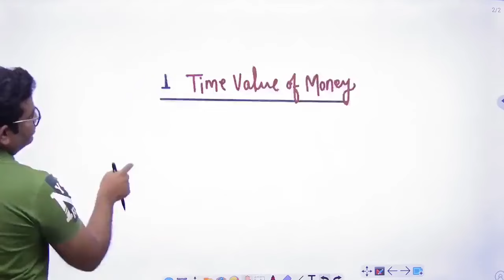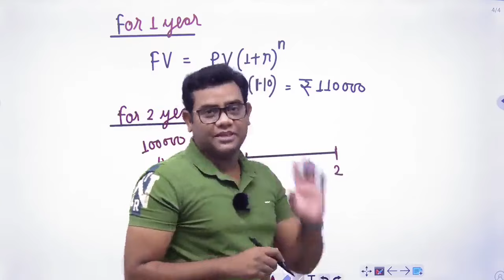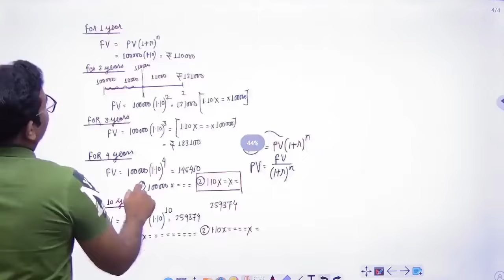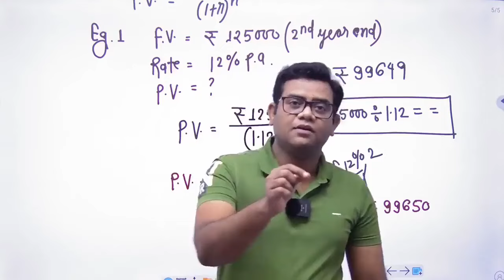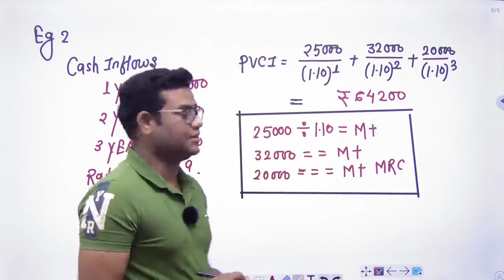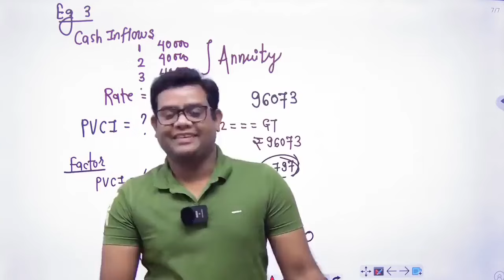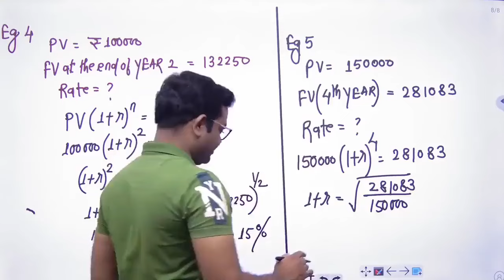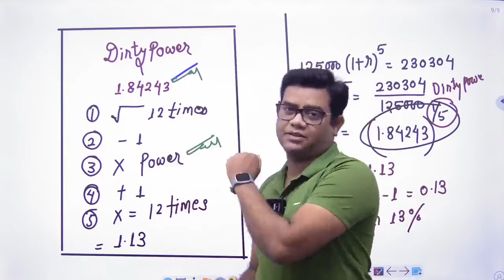CA Inter Class 1 (Basics)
Books
Books